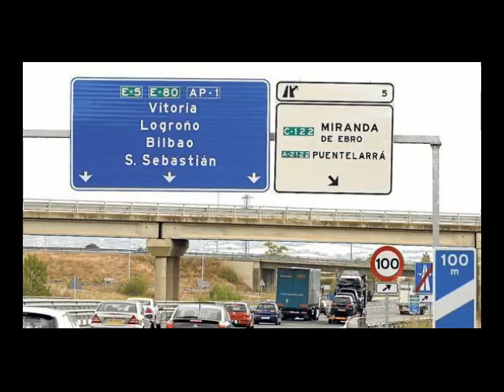Jornadas Técnicas de SEGURIDAD VIAL - Riojaforum, Logroño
El día 25 de Octubre participé en una Jornada Técnica muy interesante sobre Seguridad Vial , el primer día fue la parte teórica con 19 ponentes. Se habló y debatió con administraciones, asociaciones y profesionales del sector. Analizando los resultados de diferentes proyectos vinculados a las nuevas tecnologías que se están implantando para reducir la siniestralidad en las carreteras.
Abriendo caminos a la implantación de las nuevas tecnologías en seguridad vial es el título de esta cita organizada por la Asociación de Empresas de Conservación y Explotación de Carreteras (ACEX) y la Asociación Técnica de Carreteras (ATC) con la colaboración del Gobierno de La Rioja.
El segundo día, se visitó en carreteras de La Rioja todos los proyectos innovadores que se están llevando a cabo, y organizaron una ruta motera.
Debemos apoyar todos los proyectos que minimicen las lesiones y muertes en carretera, y vayan de la mano de la Seguridad Vial.

Si necesitas reservar una CONSULTA FORENSE conmigo, puedes reservarla aquí (forensic advice in Spanish and English)➡️